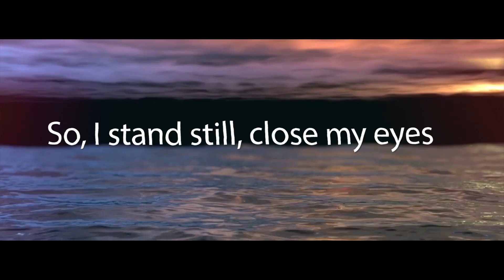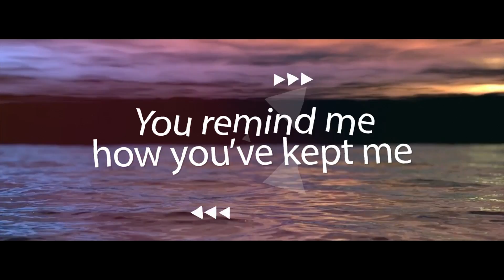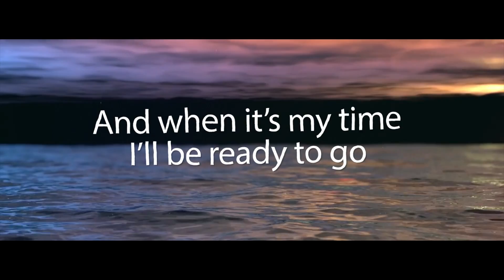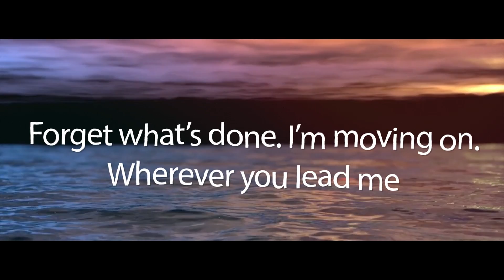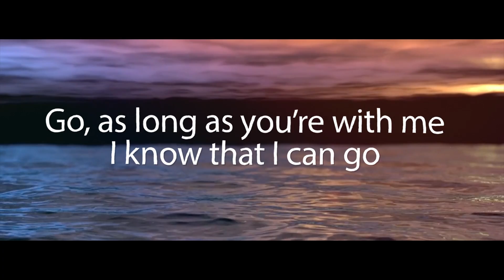GO - Fred Jerkins featuring Trin i tee 5:7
Go  is the third single from a cancer awareness project produced by Fred "Uncle Freddie" Jerkins called "A Project of Healing". This album features songs by Jonathan Nelson, Bishop Paul Morton, Darwin Hobbs, Darlene McCoy, Preashea Hilliard and Juanita Francis just to name a few.

Go is available on all digital media outlets. Also, Purchase " A Project of Healing today!!!